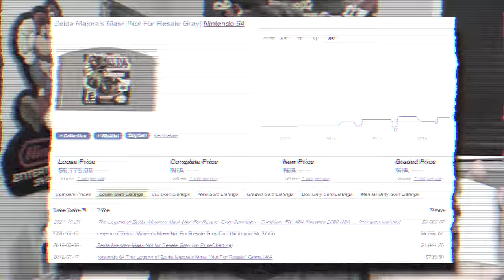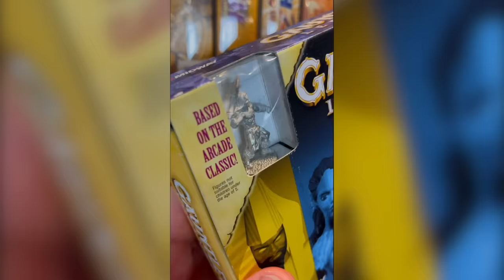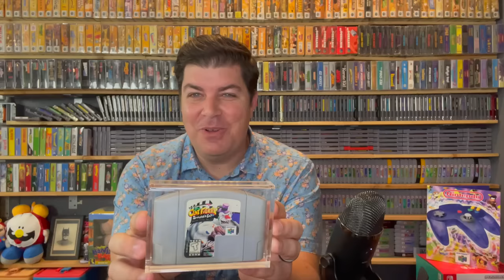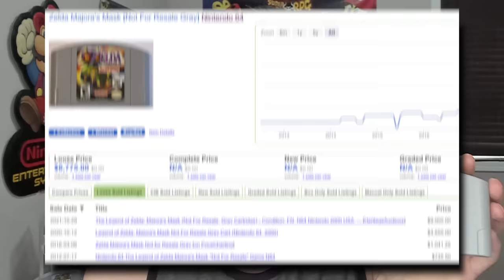Buying EVERY Nintendo 64 Game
In this video I buy EVERY U.S. Nintendo 64 game. That's 296 games. And that's a lot. I show some of my personal N64 collection, talk to two of the top collectors for Nintendo 64, and break down the entire purchase. If you enjoy retro games, rare Nintendo 64 games, or big collections, this video is for you!

Thank you to Whatnot for sponsoring a portion of today's video.

My current buy list:

Timestamps:
0:00  My N64 History
3:37  Calling the N64 EXPERTS
9:29  There's a problem.
12:20  The Purchase and Authentication
26:05  Going Over The Games
32:06  Helping with Your Collection